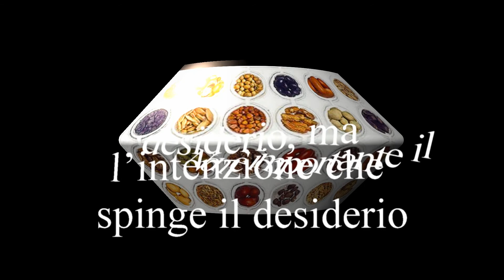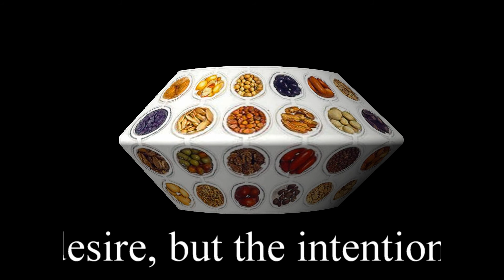Evolvenza L'insoddisfazione Ifior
- It does not matter the desire, but the intention that drives the desire.
- Non è importante il desiderio, ma l'intenzione che spinge il desiderio.
- Não importa o desejo, mas a intenção que impulsiona o desejo.
- No importa el deseo, pero la intención que impulsa el deseo.
- Es spielt keine Rolle, die Lust, aber die Absicht, die den Wunsch treibt.
- Ce n'est pas grave le désir, mais l'intention qui anime le désir.
Evolvenza.it